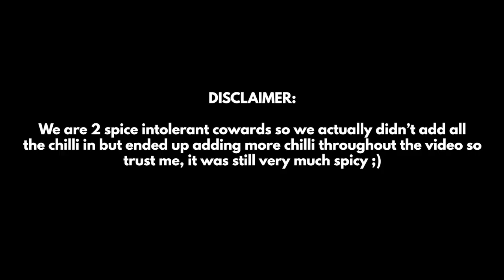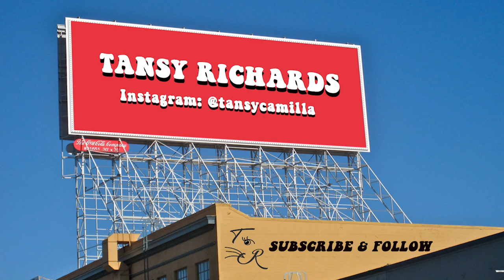Spicy Mukbang with my Twin + who knows the other better?